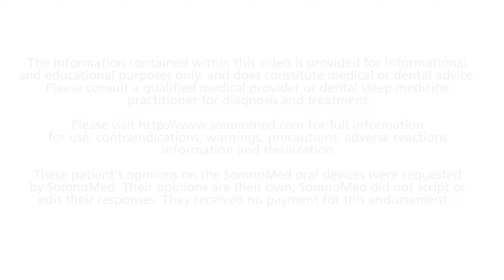SomnoMed Patient Testimonial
"There are people who don't know that they have this situation. There are people who know they have it, but choose not to wear a CPAP."

You have options when it comes to treating sleep apnea. Oral Appliance Therapy is one of them.

For more information on SomnoMed Oral Sleep Apnea devices, please check out